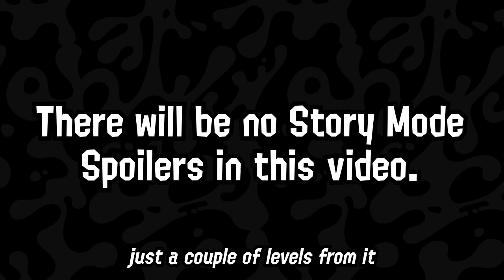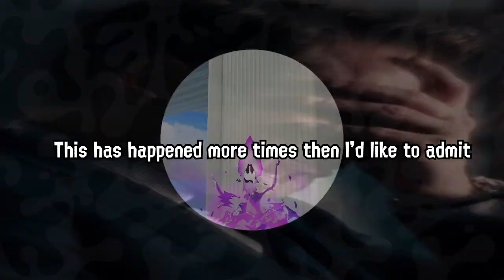What 100 Hours of Splatoon 3 Look Like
Splatoon 3 is finally out! And just like many others I haven't been able to put the game down at all. I'm currently at 115 hours and have been loving every bit of the game so far. Had to get something Splatoon 3 related out though so here we are.